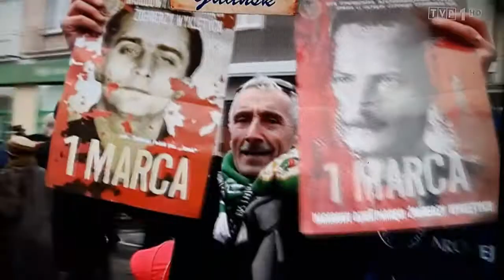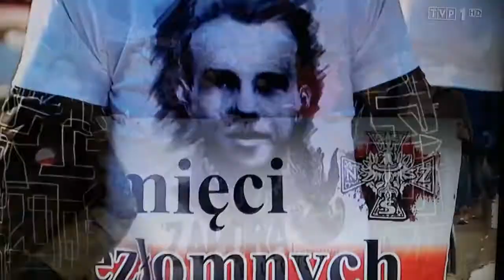W hołdzie żołnierzom wyklętym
Informacja TVP "W hołdzie żołnierzom wyklętym" 4 marca 2018